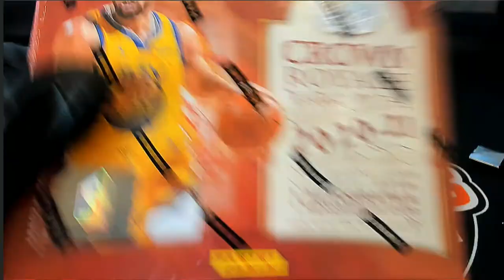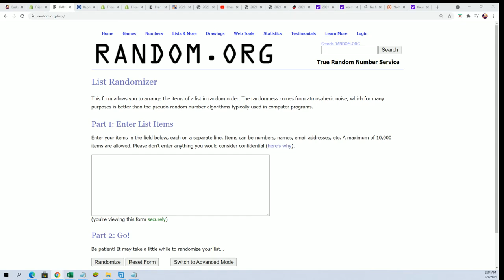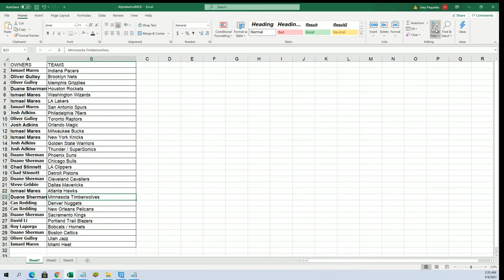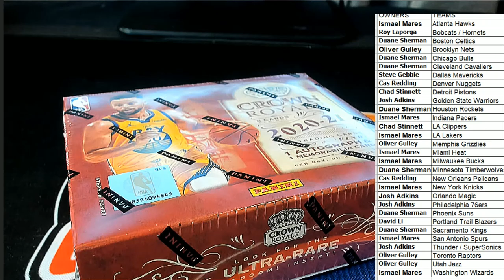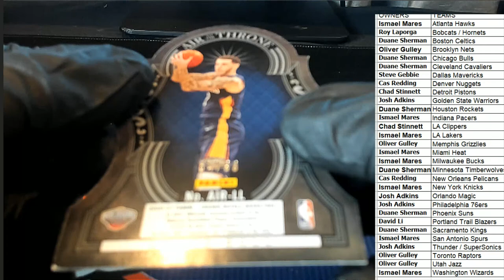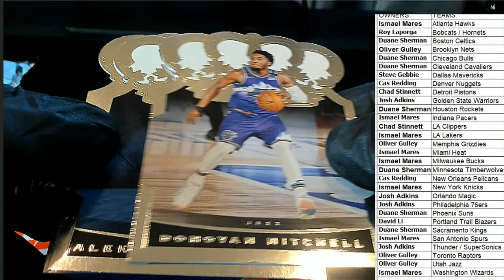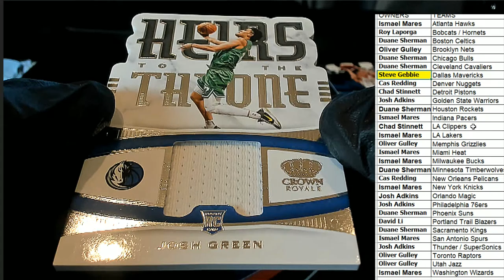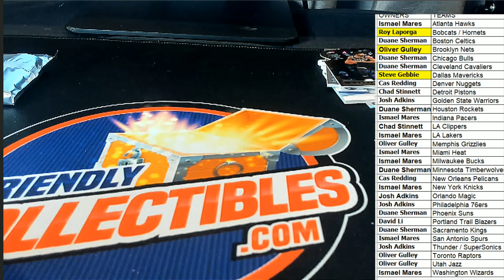202021 Panini Crown Royale Basketball Hobby ID 21CBKBOTT303